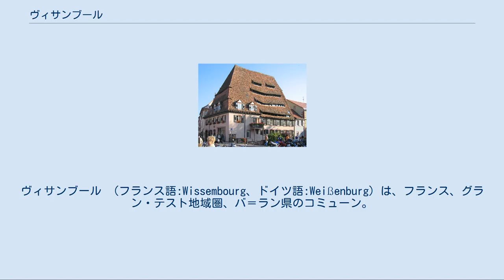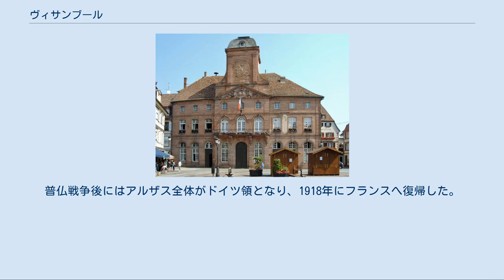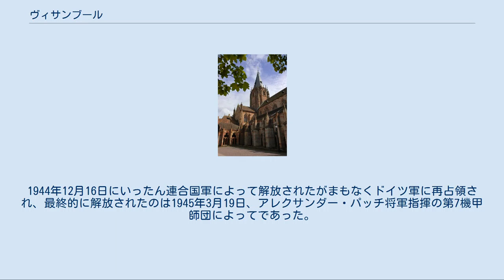ヴィサンブール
ヴィサンブール （フランス語:Wissembourg、ドイツ語:Weißenburg）は、フランス、グラン・テスト地域圏、バ＝ラン県のコミューン。
 アルザス北部にあるヴィサンブールは、ドイツ・ラインラント＝プファルツ州と境を接している。
ドイツに源を発するライン川の支流、ローター川がコミューン内を横切る。
ヴィサンブールの西は北ヴォージュ地域圏自然公園である。
 17世紀のヴィサンブール サン・ピエール・エ・サン・ポール教会 メゾン・デュ・セル 7世紀、アウストラシア貴族によって、ローター川に浮かぶ島に聖ペトロと聖パウロに献堂された修道院が築かれた。
聖ピルマンがこの修道院にベネディクト会派の戒律を持ち込んだ。
修道院はすぐに200平方kmを超える広大な領域を擁するようになった。
修道院はアルザスで最も裕福な修道院となるほどに富み、974年には司教公領に昇格した。
 11世紀、鐘楼を備えたロマネスク様式の教会が建設された。
 12世紀から13世紀、修道院の周りで生まれた村は、急速に成長し、多くの対立を生む修道院の宗主下から逃れようと模索した。
 コミューンは自らの議会の議員を選べるようになり、繁栄は頂点に達した。
その富は、織物やワイン、クリの生産からもたらされていた。
 14世紀、修道院の影響下からの独立を強調するヴィサンブールは、十都市同盟に加盟した。
同盟の指導者たちは、新しい修道院長に忠誠を誓うのを拒否した。
 1469年、修道院長フィリップ・エルパハが死んだとき、修道院には実質的な借金が残された。
新しい院長のジャン・ド・ブリュックは修道院を復興させようとした。
しかしアグノー領主であるプファルツ選帝侯フリードリヒ1世が、自ら十都市同盟の知事として治めると決めた。
彼は修道院に捜査官を送りこんだ。
ブリュックはドラケンフェルス城への引退を決めた。
土地を所有するヴィサンブールのブルジョワ階級が選帝侯に対し反乱を起こすと、この件に聖職者たちが介入した。
ブルジョワ階級はヴィサンブールの聖職者たちに帰還を求めた。
1471年に両者の対立が和解され、院長たちは修道院へ戻ったが、修道院の改革が行われた。
 15世紀の対立は、選帝侯によってヴィサンブールの町が破壊されるまでになった。
 16世紀、宗教改革がヴィサンブールに波及し、大きな勝利を収めた。
ドイツ農民戦争や三十年戦争の戦禍にあったこの暗黒時代には、多くの軍隊がウィッサンブールを通過した。
 ヴェストファーレン条約締結後、フランスはハプスブルク家が治めてきたアルザスをフランス領とみなした。
しかし十都市同盟都市はフランス王を主君と認めなかった。
これによりフランス軍の容赦ない遠征さらされ、1677年1月25日にはコミューンは燃やされ略奪された。
この鎮圧が終わると、1680年に、神聖ローマ皇帝に救われなかった十都市同盟の姉妹都市たちはフランス王の臣下となった。
 退位したポーランド王、スタニスワフ・レシチニスキは、亡命時代に家族とヴィサンブールで幾度か過ごした。
 フランス革命後、聖職者たちは追放され、修道院資産は売却された。
1793年と1870年、ヴィサンブールは対ドイツ戦の戦場となった。
普仏戦争後にはアルザス全体がドイツ領となり、1918年にフランスへ復帰した。
1944年から1945年のノルトヴィント作戦でヴィサンブールは被害を受けた。
1944年12月16日にいったん連合国軍によって解放されたがまもなくドイツ軍に再占領され、最終的に解放されたのは1945年3月19日、アレクサンダー・パッチ将軍指揮の第7機甲師団によってであった。